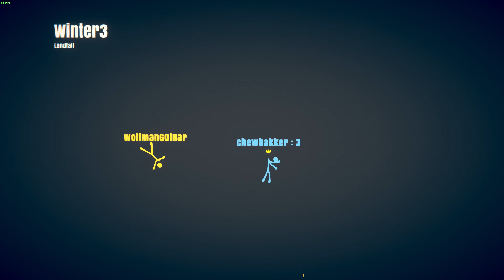Stick Fight The Game 1v1 Death Matches of Laughs chewy and wolfman EP 03